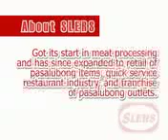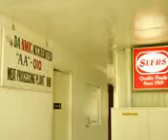SLERS AVP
almost final version